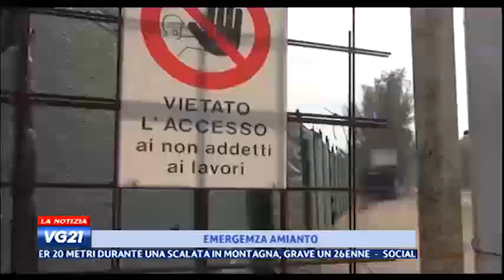Intervento Avvocato Ezio Bonanni su VG21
L’Avv. Ezio Bonanni è intervenuto a VG21 in merito alla proposta dell'Unione Europea di ridurre il limite massimo dell’esposizione di10 volte.

"L’UE si è mossa timidamente. L’unica fibra che non fa male è quella che non si respira".